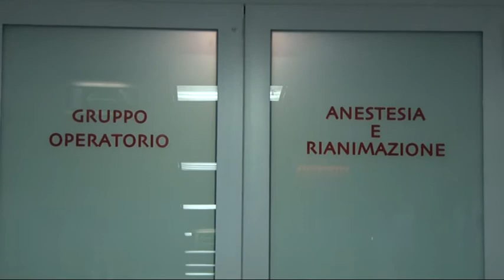ESPIANTO ORGANI SANT'OMERO: INTERVISTA AL PRIMARIO DI ANESTESIA PIETRO DURSI